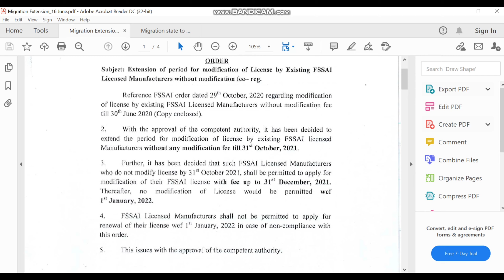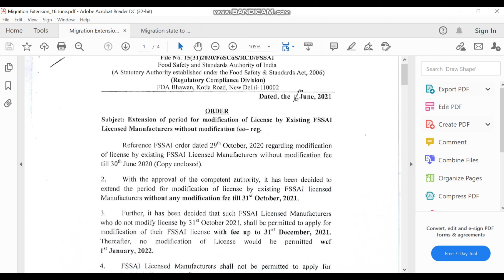LAST DATE FOR MIGRATION (FLRS TO FOSCOS) under FSSAI || CS MANPREET SINGH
In this video, we had tried to share with you "LAST DATE FOR MIGRATION (FLRS TO FOSCOS) under FSSAI || CS MANPREET SINGH".

This Video is only for the purpose of sharing information and knowledge and cannot be construed as legal advise.

Our Object is to share our views and experiences on Food Laws, Legal Metrology Laws, and various other Corporate Laws.

SHARE WITH MAXIMUM!!
Ask your queries in the comment box of this video Keep Improving, Keep Moving!!